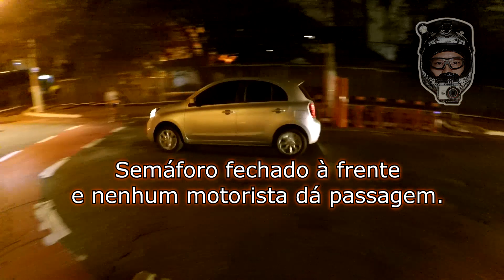E vamos fluindo | CALOI City Tour Comp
- - - - - EQUIPAMENTOS - - - - -
-Bike     - CALOI, City Tour COMP (2018).
-Câmera   - XIAOMI Yi 2k (desde maio/2016).
-Lanterna - UltraFire (modelo wf502b, na viseira).
-Luz traseira - Cateye (TL-LD135-R OMNI, 3 Leds).
-Capacete fechado - GTK/Calypso (mod. Attack Pro Full Race, DH).
-Óculos   - VICSA (modelo Delta Militar - EPI).
-Buzina   - AIRZOUND (ar-comprimido).
-Retrovisor - Comprado na Gearbest (Cycling Wide Angle Handlebar Rear View Mirror).
-Pneus    - Continental Town Ride, 700x37 (e fita anti-furo).
-Travas   - U-lock (Serfas) e/ou cadeado de corrente (Btwin, nível 8).
-Paralamas - Calypso (removíveis)

*Por favor, não tomem meus vídeos como referência para pedalar no meio do trânsito, ok?  Só com o tempo (e alguns sustos), fica-se mais à vontade, assim, na rua.